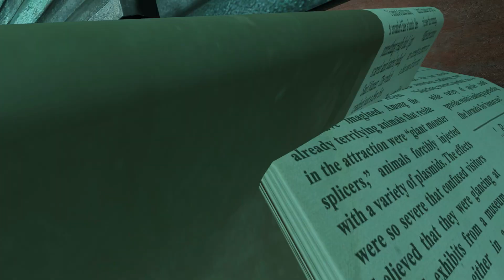Return to Rapture Chapter 2 - 2022 - Ep 16 - Bioshock Alyx - VR - BLIND RUN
Alyx continues her search for Andrew Ryan’s suitcase before the Combine commander Seamus can get his hands on the immeasurable power held within. This time you have Combine and Splicers to deal with, so it’s a good thing you have a plethora of new plasmids to help you take them down. Just be careful not to mess with the Little Sisters or you might be tussling with a Big Daddy.

Return to Rapture Chapter Two has 24 levels and over 15 hours of gameplay. Countless new and original features including varied enemy types, AI, dismemberment, powers, weapons, soundtrack, animations, dialogue, writing, secrets, characters, too many to list.